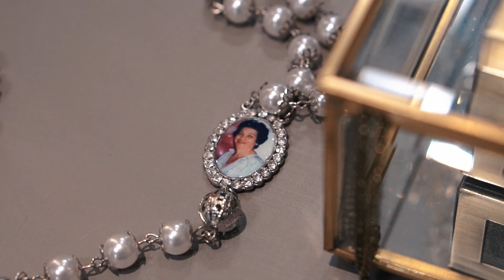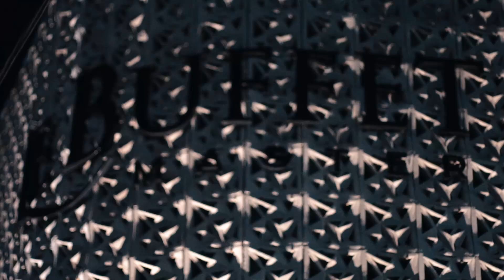Um lindo casamento emocionante // Paulo Victor + Ana Paula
Um vídeo feito por Rafael Groner Filmes